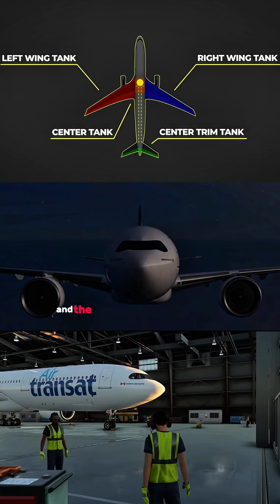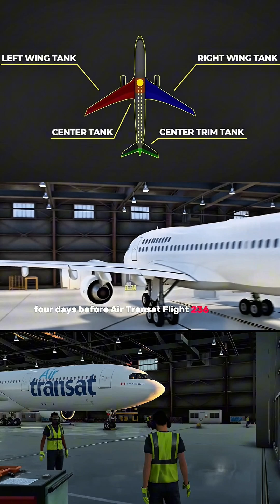Part||1No Fuel Over the Atlantic Ocean | The Storyof Flight 236 No Fuel No Engines Only Courage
"At 39,000 feet above the vast Atlantic Ocean, Flight 236 was flying normally when a nightmare began to unfold. Without any warning of engine failure, the aircraft slowly lost power—not because of mechanical damage, but due to complete fuel exhaustion. One engine shut down… then the second. Suddenly, the pilots were left with no thrust, no electrical power, and only the sound of the wind rushing past the cockpit.

This video explores the true story of Flight 236, one of the most unbelievable aviation emergencies in history. With no fuel, no engines, and no immediate landing options, the flight crew had to rely purely on skill, calm decision-making, and courage to guide a powerless aircraft across the ocean. Every second mattered. Every choice could mean the difference between survival and disaster.

In Part 1, we break down how a simple fuel calculation error slowly turned into a life-threatening crisis, the early warning signs that were missed, and the moment the crew realized they were gliding—not flying—over the Atlantic Ocean. This is not a movie scene. This is not fiction. This is aviation history, and it all happened in real life."
"No fuel. No engines. Only courage.

Flight 236’s story is one of the most unbelievable aviation emergencies ever recorded. Cruising high above the Atlantic Ocean, the aircraft suddenly lost both engines—not due to mechanical failure, but because it had completely run out of fuel. What followed was a silent glide at 39,000 feet, with nothing but ocean below and no margin for error.

In this video (Part 1), we uncover the real reasons behind the fuel miscalculation, how early warning signs were overlooked, and the moment the pilots realized the aircraft was no longer powered. This is a true aviation survival story that proves how experience, training, and calm decision-making can save lives even in the most hopeless situations.

If you are interested in real aviation incidents, cockpit decision-making, and true flight disaster stories explained in detail, this video is for you. Watch till the end to understand how Flight 236 became a legendary case study in aviation history."